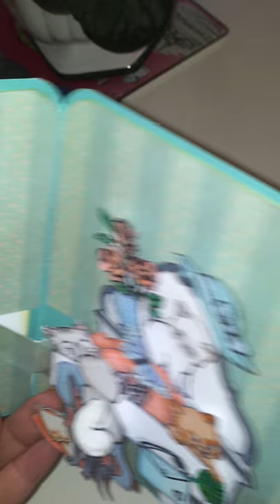mistigris and co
un pop-up vraiment chat-rmant...(tampons de chez "art impression")